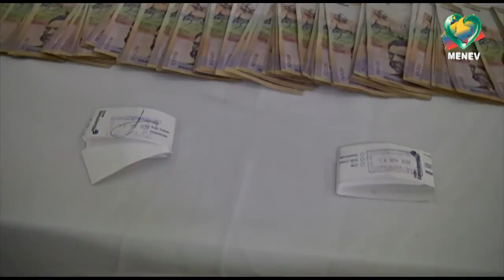04-08-13 SIJIN captura fleteros, recupera dinero, e incauta armas y motocicletas en Neiva